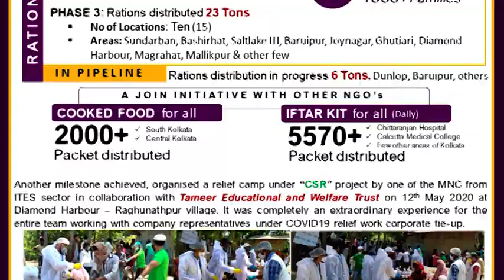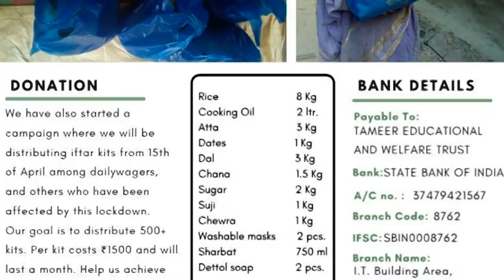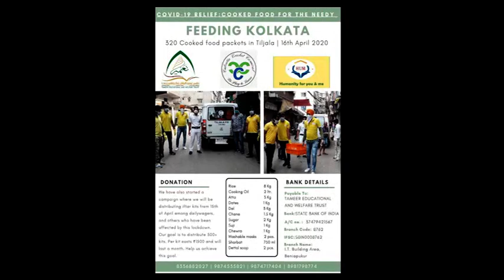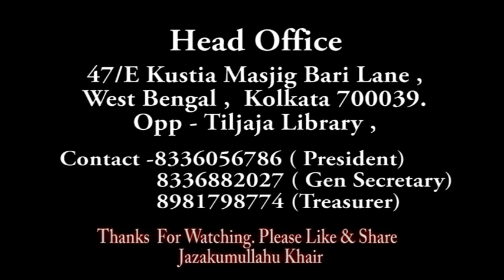COVID19 Relief Work Update by TAMEER Team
Tameer Educational and Welfare Trust is a NGO based in kolkata working towards the upliftment for the downtrodden people by improving their Health, Economic & Education. In the midst of global pandemic, our team has been working towards providing a relief in all possible manner in Kolkata & Outskirts area.

Watchout the interview of "Abu Talha Jamal Qasmi" - General Secretary of Tameer Educational and Welfare Trust who has covered the recent progress on COVID19 relief work.